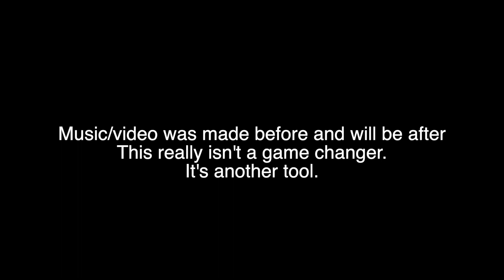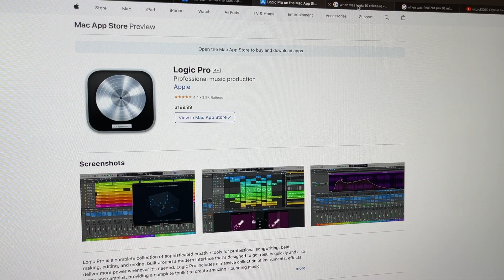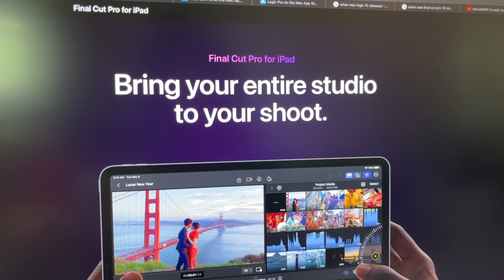Just Another Tool